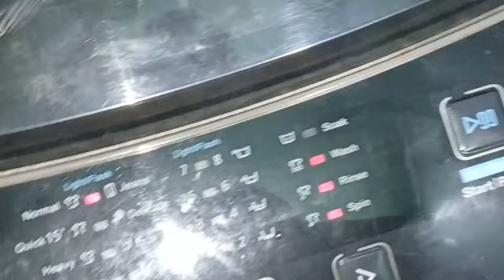എന്റെ ഈ കരിപുരണ്ട അടുക്കളയിലെ ഇന്നത്തെ വിശേഷം കണ്ടാലോ മക്കളെ 😃😃/morning routine/day in my life